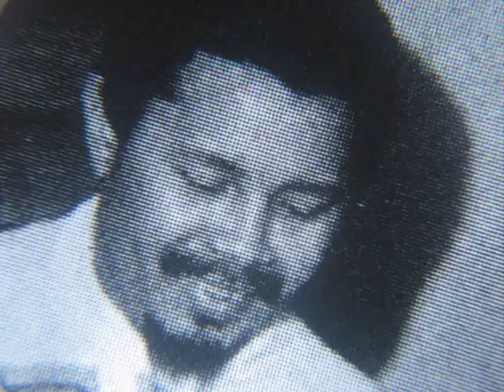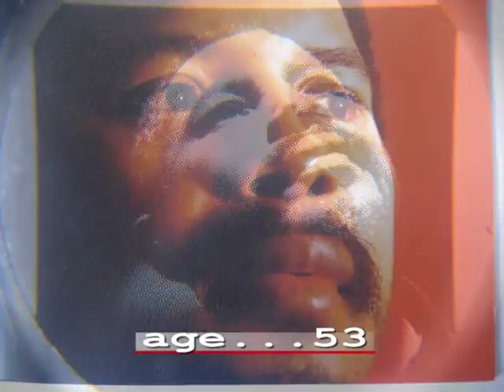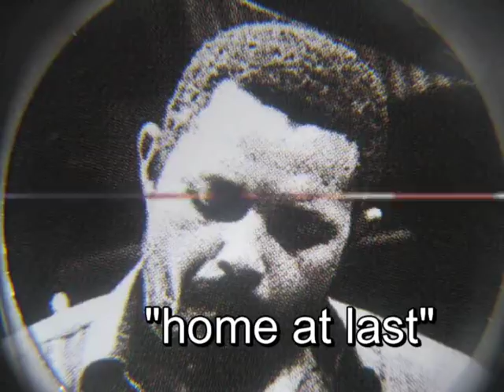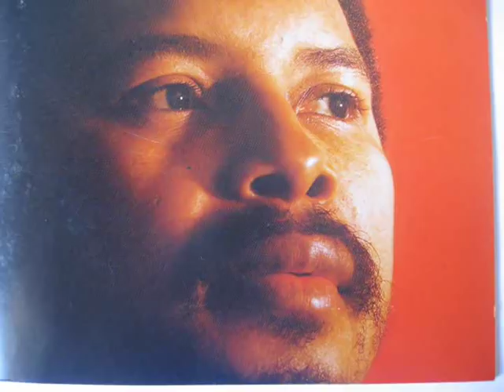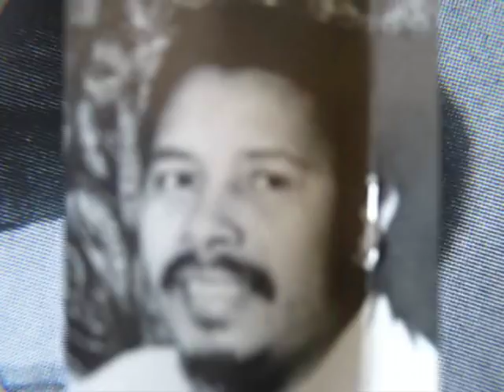Bheki Mseleku "Mamelodi"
South African born pianist/composer Bheki Mseleku who passed away earlier this year plays the tune Mamelodi from his 2003 album " Home at last"
piano-bheki mseleku
double bass-herbie tsoaeli
drums-morabo morojele
guitar-enoch mthalane
tenor sax-ezra ngcukana
flugel horn-feya faku
sheer sound sscd 094